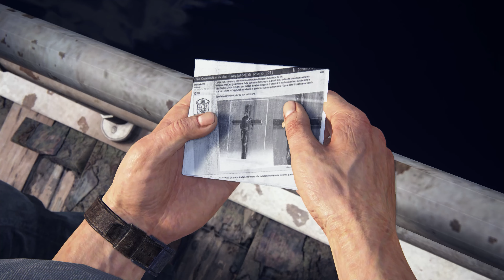UNCHARTED 4 PC RTX 4090 | [#3] Einmal ein Dieb..... | [4K] [Ca.34min] [Cinematic Game]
Einmal ein Dieb immer ein Dieb!?
Um das Leben seines Bruder zu schützen muss er noch mal ins alte Leben zurück!
i9 Intel Core 12900KS
DDR 5 64 GB 5600MHz
RTX 4090 OC